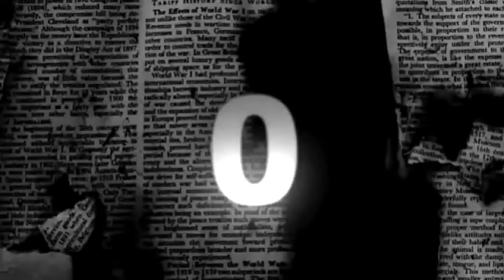2021 Happy New Year 💥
NEW YEAR
2021 happy new year